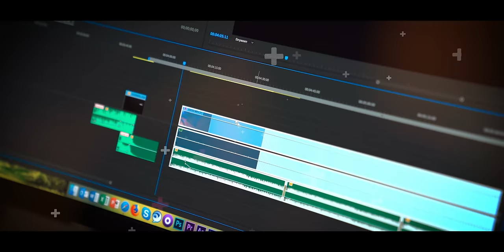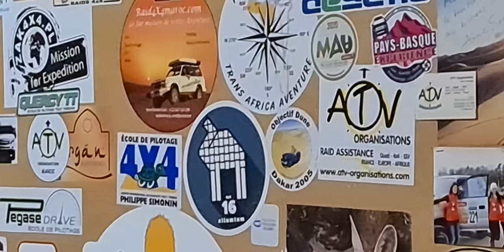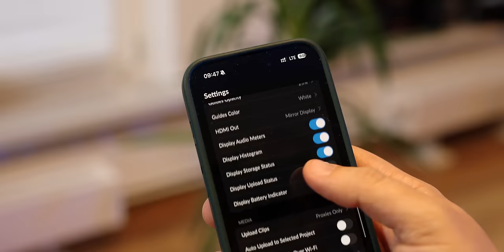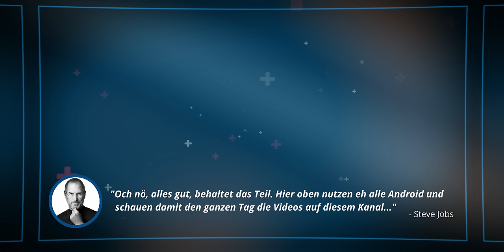Kann das iPhone 15 Pro eine "richtige" Kamera ersetzen? Und muss es das überhaupt?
Die Kamera der neuen iPhone 15 Pro Modelle hat für ordentlich Wirbel gesorgt. Zurecht?
Für dieses Video habe ich meine snobistische Androidnutzer-Attitüde abgelegt, zum iPhone 15 Pro gegriffen und mir genau angeschaut, was dessen Kamera gut kann - und was nicht. Um es kurz zu sagen: Samsung, Google und Co müssen an der Videofront definitiv aufholen...

By the way - alles in diesem Video, inkl. Thumbnail, wurde mit den beiden iPhones aufgenommen.

Meine Empfehlungen:
🎵 Audiio - Die günstigste "Musik-Flatrate" für Filmemacher mit lebenslangem Zugriff auf einen wachsenden Katalog - und das zum einmaligen Festpreis:

🚁 Für alle Drohnenbesitzer kann ich ebenfalls ein besonders Angebot für eine empfehlenswerte Haftpflichtversicherung bei Helden.de anbieten. Über den folgenden Link zahlt ihr dauerhaft (für immer, ein Leben lang) nur elf statt zwölf Monate Mitgliedsbeitrag pro Jahr. Also knapp 10% dauerhafte Ersparnis auf eine der meiner Meinung nach besten Versicherungen in diesem Bereich.

🎥 Weitere clevere Versicherungen (nicht nur) für berufliche Filmemacher, die ich auch selbst nutze: Büro- und Equipmentversicherung sowie eine Berufshaftpflicht mit passivem Rechtsschutz.
Mit dem Heldencode "3N5Y1" spart ihr auch hier dauerhaft jedes Jahr einen vollen Monatsbeitag.

🎬 Weiteres Technikgedöns:

Meine Kameras
Sony A7sIII

00:00 - Intro
00:40 - ProRes in Apple Log
02:02 - Warum Smartphone-Videos meist kacke aussehen...
03:13 - Was das iPhone 15 Pro besser macht...
05:57 - Kein Kino in Log
06:33 - Die (verdammt gute) Blackmagic Camera App
08:02 - Handy vs. DSLM? Was ist nun besser?
09:55 - Fazit